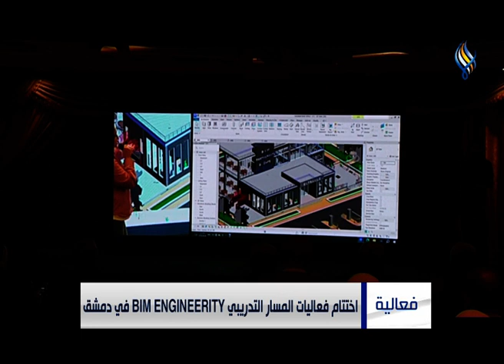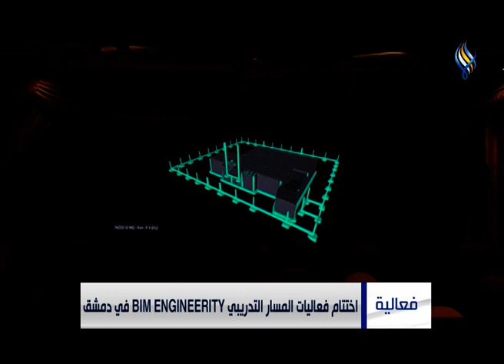اختتام فعاليات المسار التدريبي BIM ENGINEERITY في دمشق